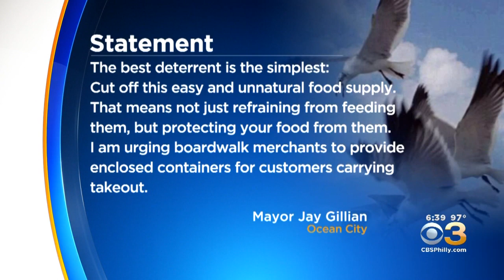New Jersey Shore Town Mayor Urging People To Stop Feeding Seagulls